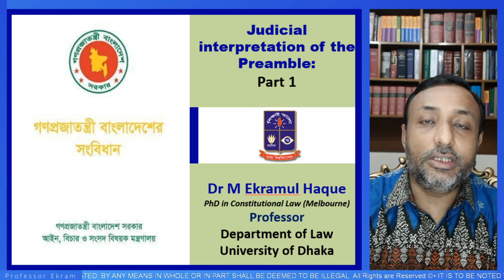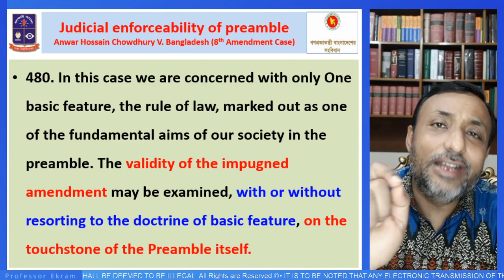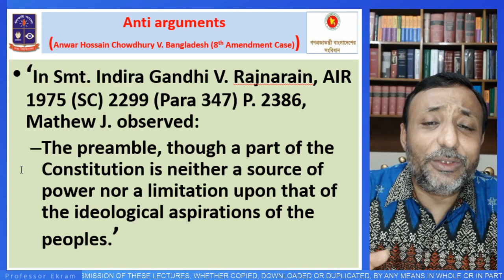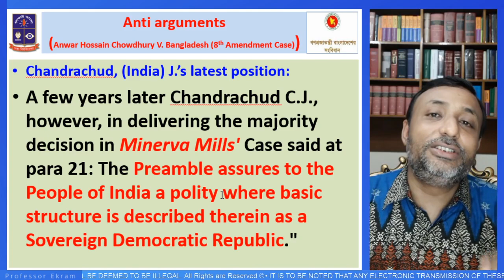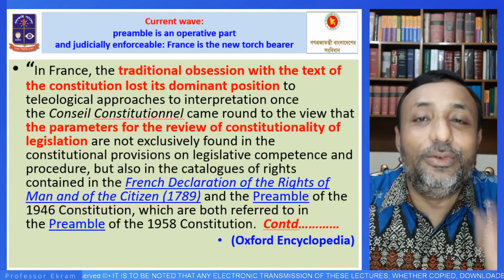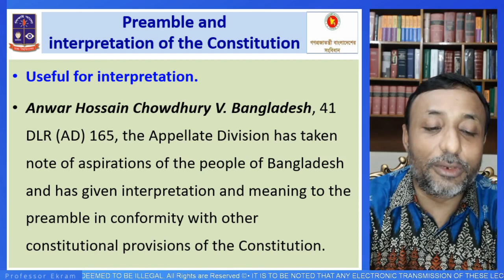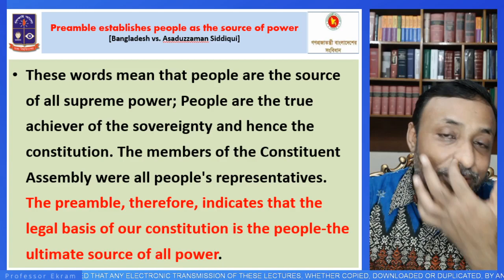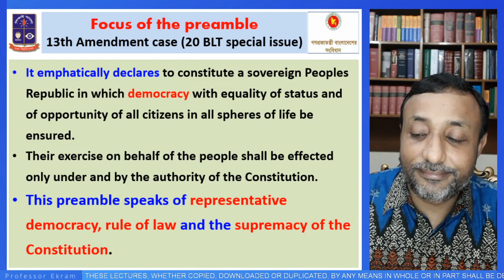Judicial Interpretation of the Preamble of the Constitution : Part 1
This lecture focuses on (1) justiciability and (2) judicial interpretations of the preamble of the Constitution of Bangladesh. It clarifies the constitutional position of the Preamble in Bangladesh comparing with India and other countries. It reaches to a conclusion that the trend of the Supreme Court of Bangladesh regarding justiciability of the constitutional preamble is in line with the latest trend in the global constitutional law. This lecture will be followed by a number of lectures in this field in order to have a comprehensive knowledge on justiciability and judicial interpretations of the preamble of the Constitution of Bangladesh.